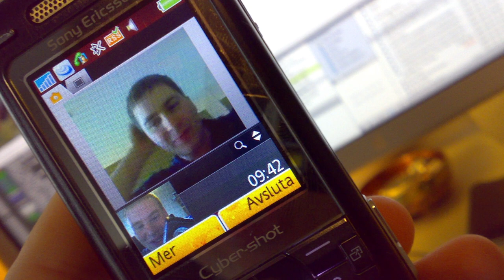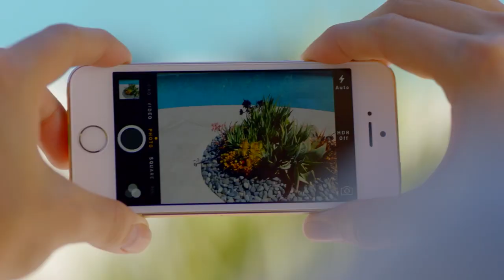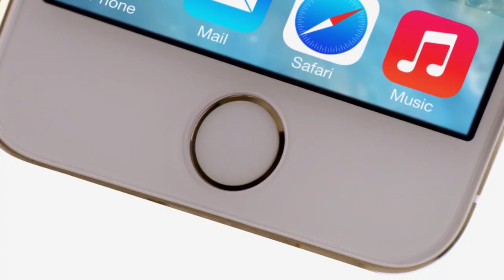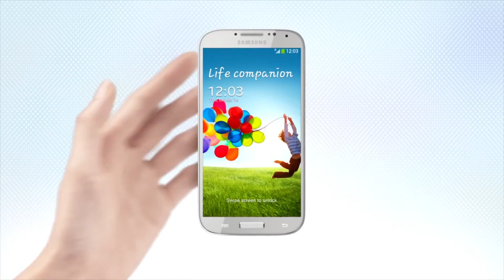Introducing the Iphone 5c and 5s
The phone that you have all been waiting for is finally here. At apple we have gone above and beyond to do absolutely nothing new to better this phone. Enjoy.

Tweet this vid!! If yall know wussup!

Huge thanks to Dp/Editor/actor: Edward Park